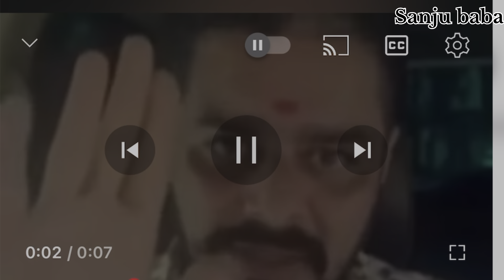Harami Dost ￼Funny